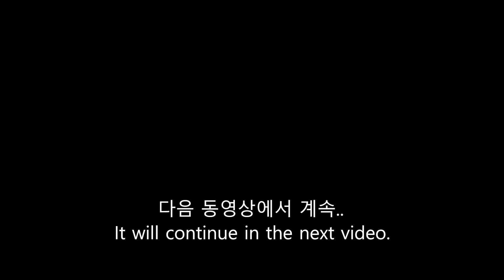시즌1 6화 - 새끼오리들의 특별한 저녁식사! (Season 1 Episode 6 - Duckling's special dinner!)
부제 : 새끼 오리들에게 단백질 공급하기
우리도 새끼오리들도 서로를 조금씩 알아간다. 그리고 새끼오리들의 성장에 도움을 주기 위해 풀숲을 5시간이나 헤집으며 잡아온 곤충들.. 새끼오리들은 어떤 반응을 보일까?

Subtitle : Feeding ducklings with protein.
We and ducklings get to know each other slowly. We catch the insects for five hours to help the ducklings grow. How will ducklings react?